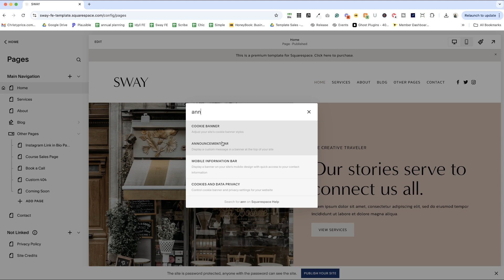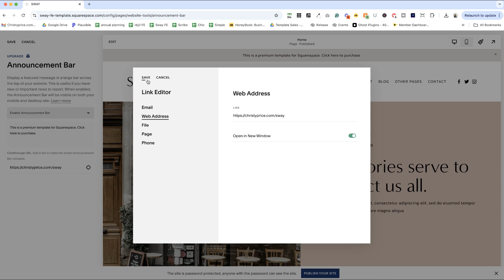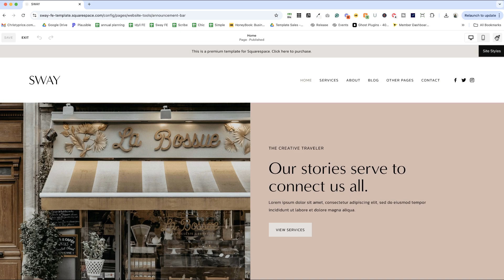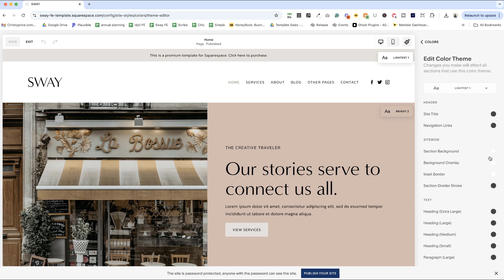Squarespace Announcement Bar: Beginner Tutorial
Add an announcement bar to your Squarespace website.

I'll walk you through everything you need to know to spotlight important updates right at the top of your page. Whether you're highlighting a sale or a special message, this feature is essential for engaging your audience.

00:00 Introduction
00:54 Finding Announcement Bar Settings in Squarespace
01:39 Business Plan Requirement
02:07 Enabling the Announcement Bar
03:17 Changing Announcement Bar Font Styles
03:45 Adjusting Announcement Bar Colors
04:42 Conclusion

squarespace tutorial,squarespace beginner tutorial,squarespace 7.1,squarespace 2024